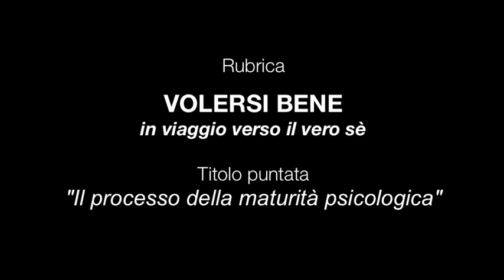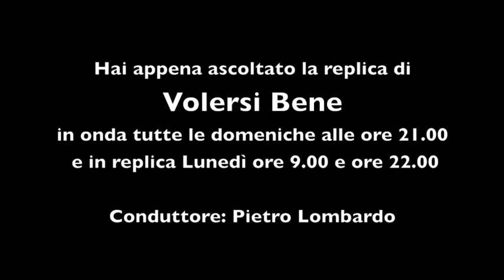156 puntata VOLERSI BENE - Il processo della maturità psicologica